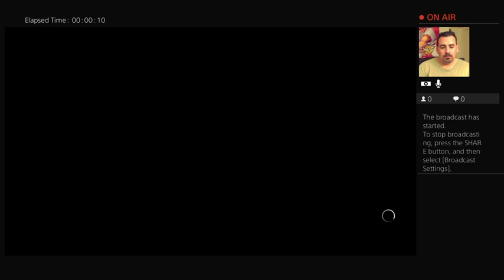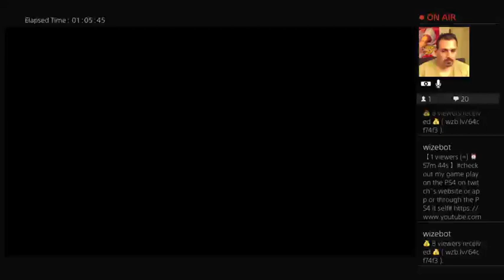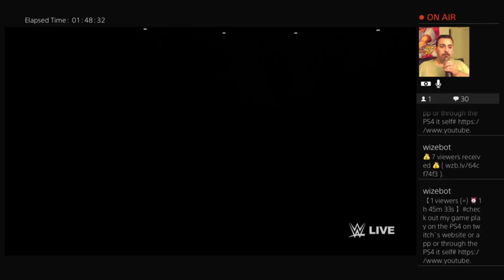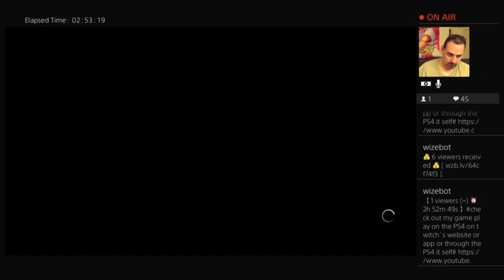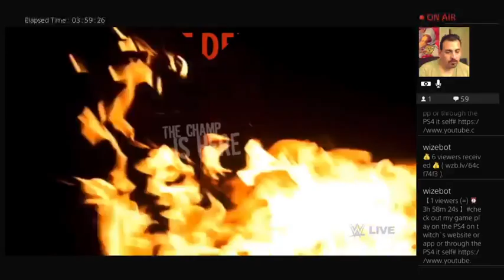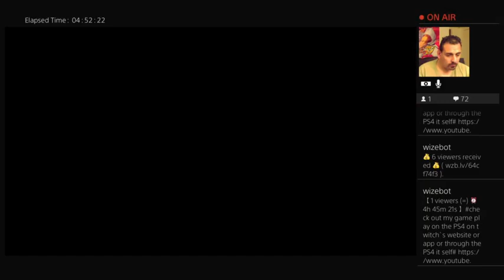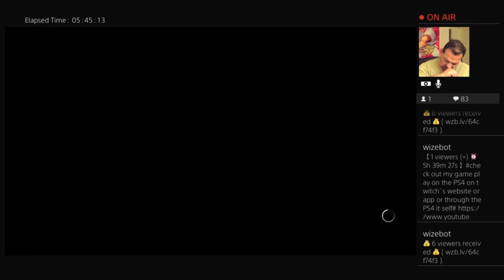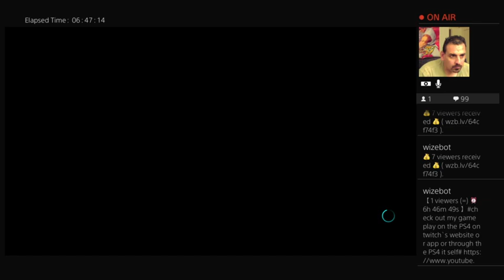🎮 Elgatostreamer1982 Let'S Play WWE 2K18 In 540P-High Part 6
🎮 Elgatostreamer1982 Let'S Play WWE 2K18 In 540P-High Part 6 -- Watch live